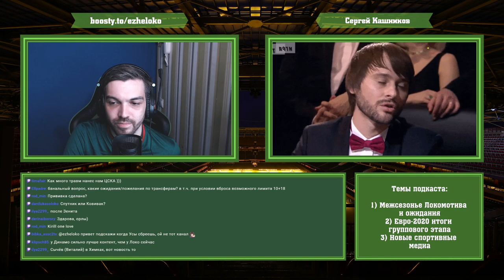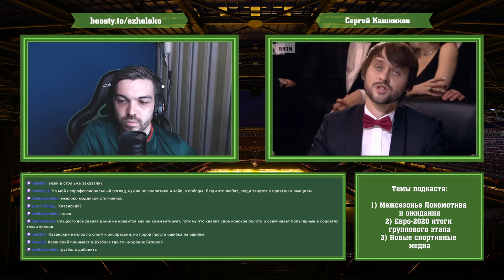Сергей Кашников (MЁD): О Локомотиве, новых форматах футбольных медиа и Евро-2020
Продолжаем бомбить двухчасовыми онлайн-подкастами. На этот раз с известным квн-щиокм, чгк-шником, МЁD-щиком, и, конечно, фклм-щиком Сергеем Кашниковым.

Кроме разговоров об истории Локо и нынешних временах Локо, мне особенно было интересно поговорить с действующим креативным продюсером федерального телеканала о том, во что превращаются футбольные медиа и какими они должны быть, чтобы это было интересно.

Этому и посвящена большая часть подкаста.